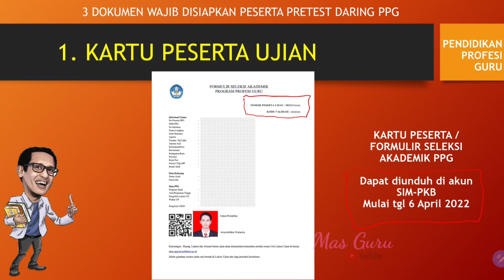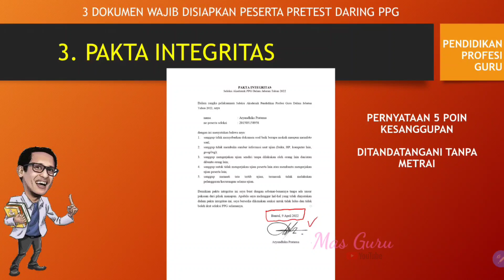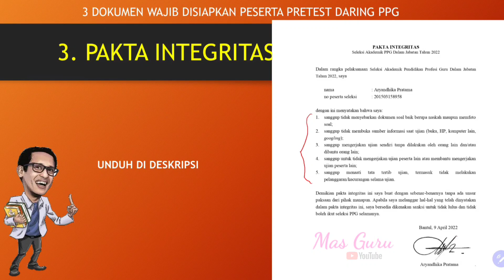🔴3 DOKUMEN PENTING PRETEST PPG 2022 - SELEKSI AKADEMIK PPG DALJAB 2022 PPG Dalam jabatan 2022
3 DOKUMEN PENTING PRETEST PPG 2022 - SELEKSI AKADEMIK PPG DALJAB 2022 PPG Dalam jabatan 2022

mas guru, PRETEST DARING Berbasis Domisili , nilai ambang batas pretest ppg daljab 2022, kapan dibuka ppg 2022, ppg 2022, ppg dalam jabatan 2022,